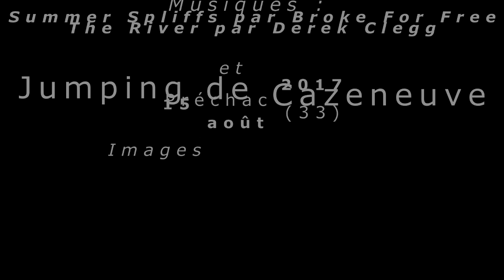Le jumping du château de Cazeneuve (33)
Des images du concours pro du mardi 15 août 2017. Une épreuve redoutable pour les hommes et les chevaux.